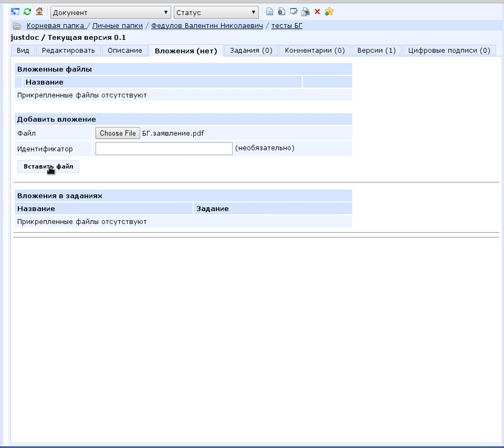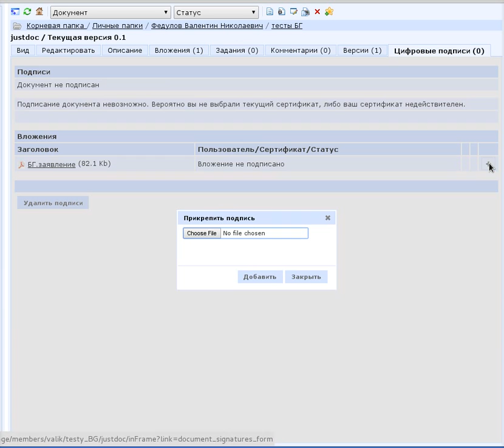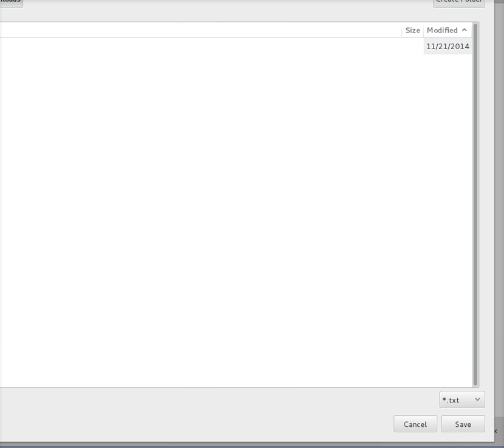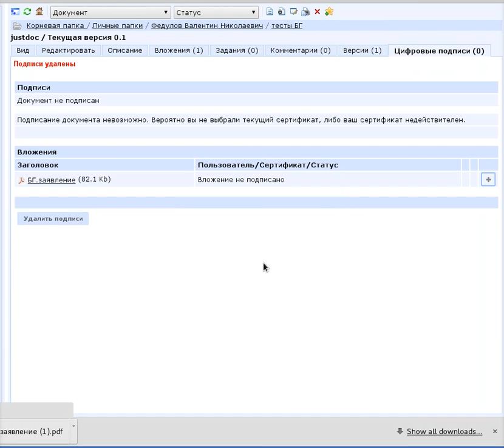Naudoc, digital signature, w/o CryptoPro plugin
Добавление открепленной подписи работает.
Выгрузка документа и подписи работает.
В надписях есть некоторое рассогласование.
Кнопка “Удалить подписи” -- не требует подтверждения, удаляет все подписи безвозвратно